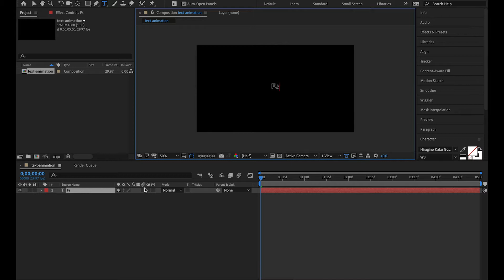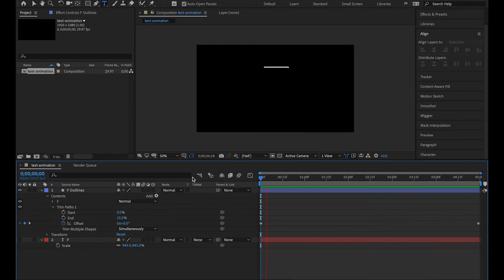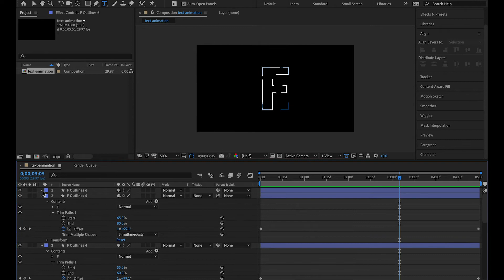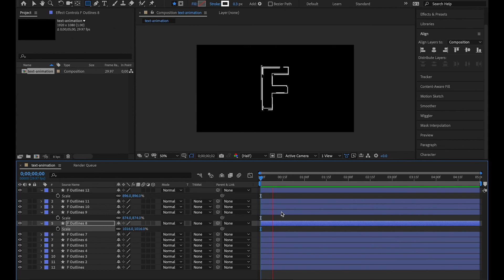Line Text Animation - AfterEffects